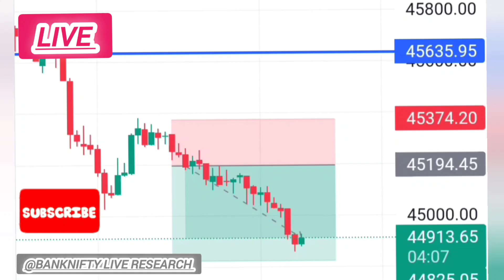Target hits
live trading

trading live
art of trading. bank nifty live trading. intraday trading. live day trading. live options trading. live trade. live trading today. option chain analysis. option trading. options trading live. price action trading strategies. scalping trading strategy. share market basics for beginners. smart money concept   smkc. stock market. stock market for beginners. stocks.warrior trading. trading psychology. tesla stock. swing trading. stocks to buy now. stock market news. power of stocks. nifty prediction. investing. humbled trader. ghanshyam tech. futures trading. forex trading. day trading live. crypto. cnbc. btc. booming bulls. bitcoin. best stocks to buy now. Smkc. Live trading. Day trading.stock burner